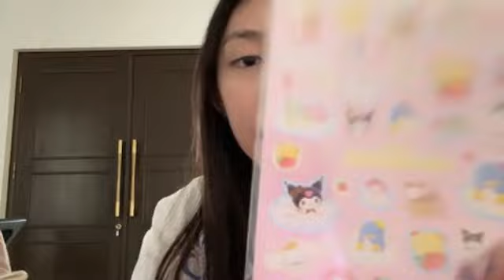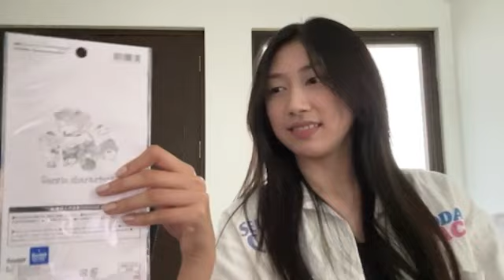Showroom JKT48 Jessi 29 April 2023